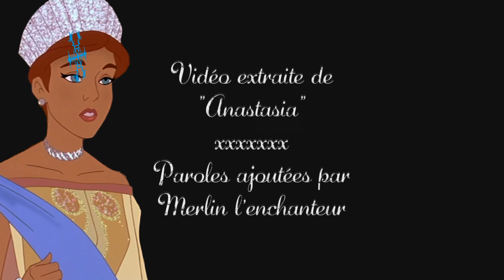Anastasia - Loin du froid de Décembre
La chanson d'Anastasia est enfin prête !